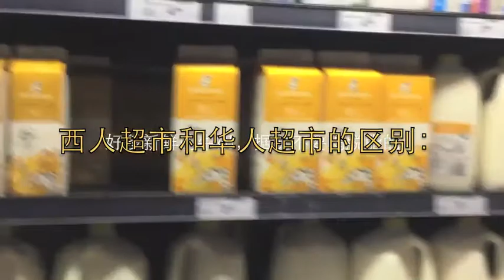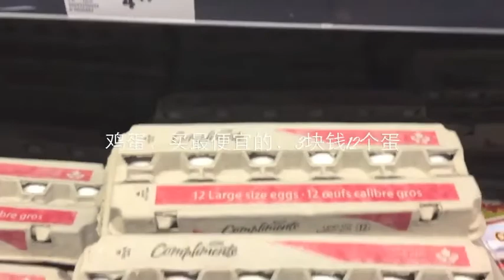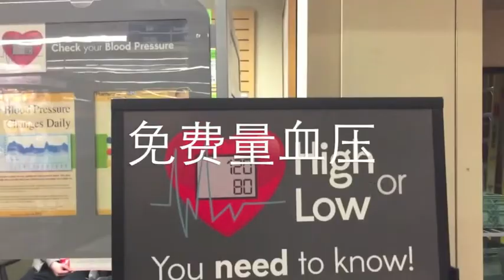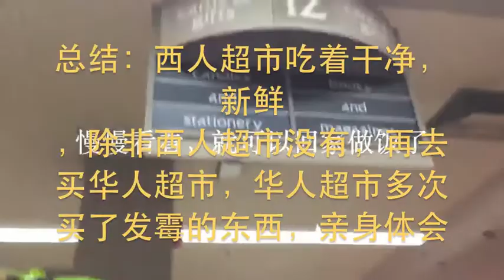别再去错了！华人超市与西人超市的区别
Don't go to the wrong one. The difference between Canadian Chinese supermarket and Western supermarket.